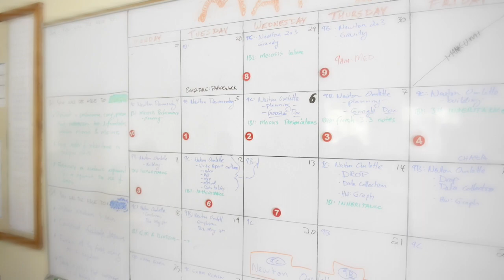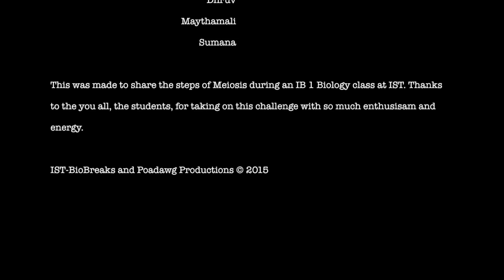A Meiosis Production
My IB1 Biology students at the International School of Tanganyika (IST) shares their way of remembering the process of Meiosis.